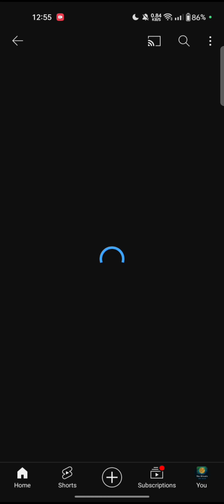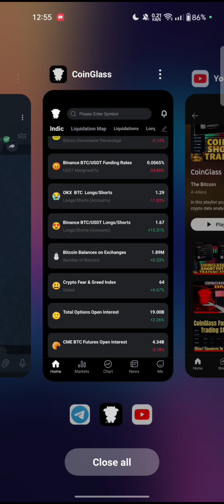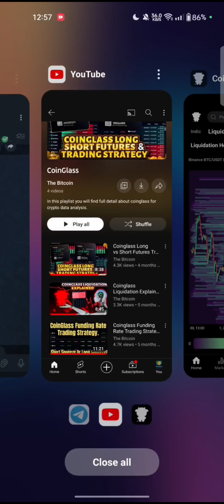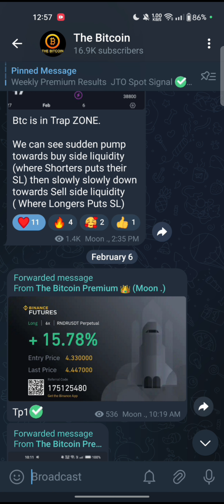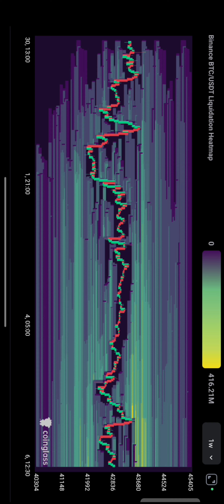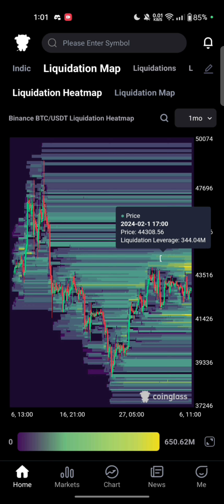HOW TO GET CRYPTO LIQUIDATION HEATMAP ON MOBILE/PC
In this video I'll tell you how to get liquidation heatmap of crypto like btc ad Eth on mobile and PC. This liquidation heatmap will help you in trading to find liquidity area. By this liquidation area you will be able to catch big profitable Trades.  Full explanation is given in this video.